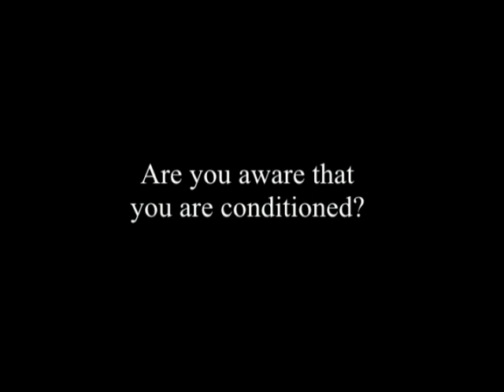J. Krishnamurti - Brockwood Park 1977 - School Discussion 2 - Are you aware that you...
Brockwood Park 1977 - School Discussion 2 - Are you aware that you are conditioned?

Summary:

Why is it we are conditioned? Who conditions us?

The ‘me’ is always separate.

Pleasure is not only in the past; pleasure is the past. Pleasure is one of the great factors of isolation.

When there is an attachment, that is also a form of pleasure which is isolating.

Is it possible to live without any kind of conditioning?

Why have human beings made such a colossal thing of sex?

Can I, who am the representative of the rest of mankind, have clarity?

To keep sex in its right place is an art of living.